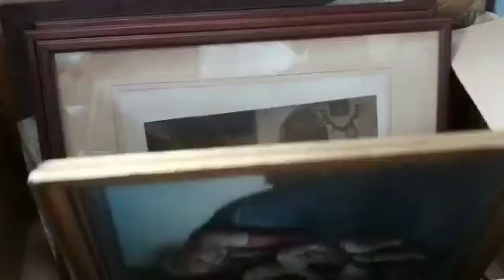26. September 2020